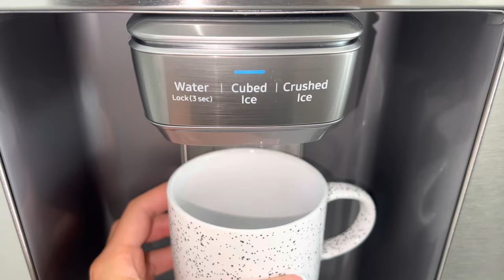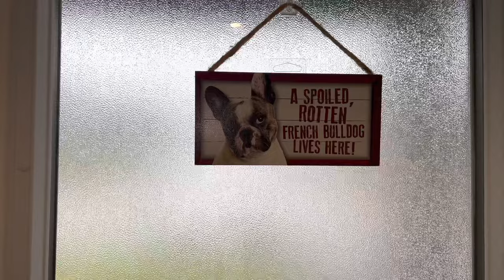VLOG - French tip nails & pedicure, cook with me, cozy date night 🤍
Fullshine Hair:

I absolutely recommend checking out Ana Luisa 🤍

ShopJeulia Jewelry!

LEAFINITY:
Perfect Facial Cleansing Oil